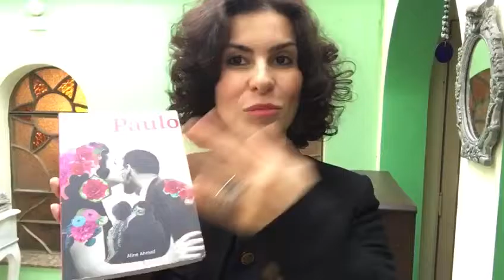Lançamento do Primeiro Livro da Aline Ahmad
Oi! Aqui é a Aline Ahmad. Este é um convite para o lançamento do meu livro "Paulo". Vai ser nesta segunda-feira, 15/08, na Livraria Cultura do Conjunto Nacional (Av. Paulista, 2073), às 19h30.
Neste link é possível ler trechos do livro e confirmar presença